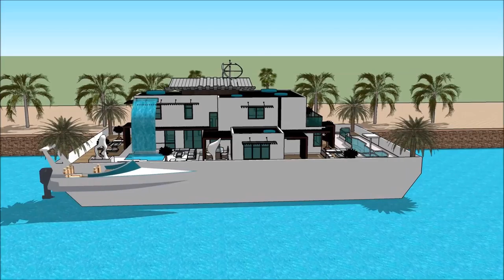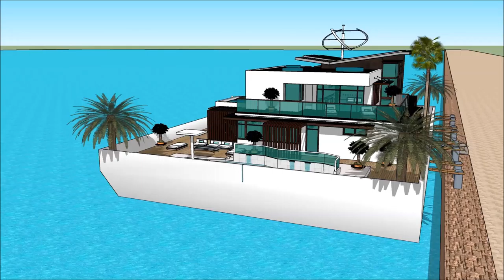Yacht dream EURASIA BOAT SHOW ISTANBUL 2018 YÜZEN EV Houseboat design 2018 Superyachts and Mega Ya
The houseboatzania launching an innovative high-end luxury yacht houseboat home design potentially as a display of exhibition of the Yacht dream EURASIA BOAT SHOW ISTANBUL 2018 YÜZEN EV  Houseboat design 2018  Superyachts and Mega Ya.

The collection of the Houseboatzania concept of Yacht dream EURASIA BOAT SHOW ISTANBUL 2018 YÜZEN EV  Houseboat design 2018  Superyachts and Mega Ya consists of high luxury and architectural art pieces in minimalism combined with living on the waterfront of the harbour of

The houseboat yacht design has the basis to sustain living with high standards and contemporary structural design at Yacht dream EURASIA BOAT SHOW ISTANBUL 2018 YÜZEN EV  Houseboat design 2018  Superyachts and Mega Ya with numerous of prospects for excessive living and celebrating the desire of life worldwide: